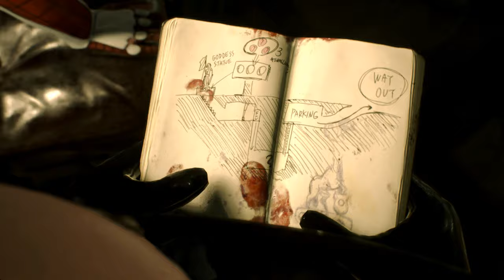Resident Evil 2 Remake Claire in Dark Maid Costume Part 1 /Biohazard 2 mod [4K]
support
Resident Evil 2 Remake Claire in Dark Maid Costume

Mod shop
Sorry